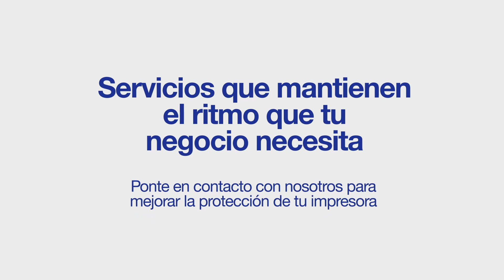Brother - Extensiones de garantías para impresoras de etiquetas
- ¿Tus impresoras son parte vital de tu negocio? Entonces, protégelas al máximo con las extensiones de garantía Core, Advanced y Onsite de Brother.
Podrás incrementar la duración de tu garantía o aumentar el nivel de servicio de cualquiera de nuestras  impresoras de etiquetas y recibos de las series TD, TJ, RJ y PJ.
Mínimas interrupciones. Máxima productividad.